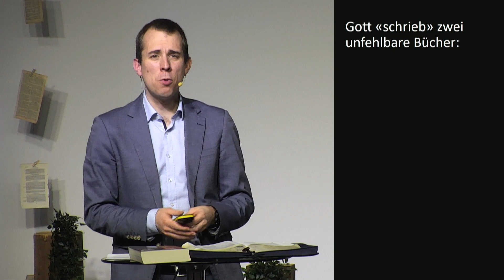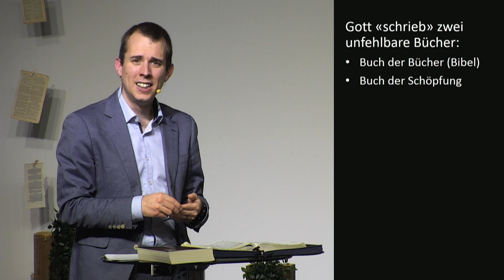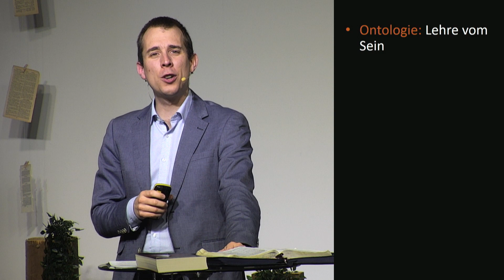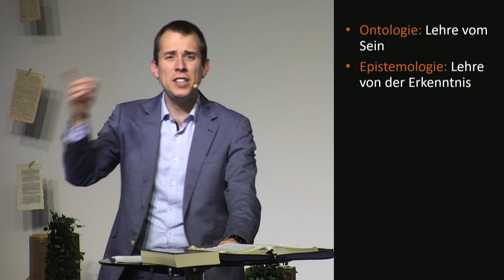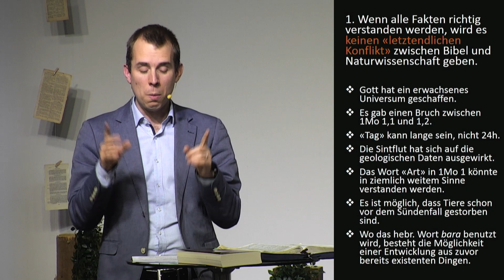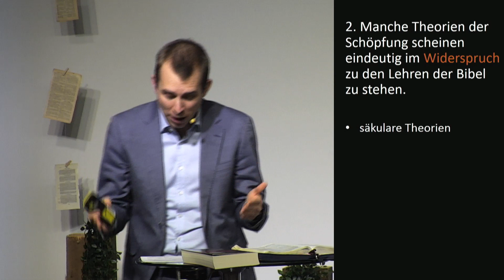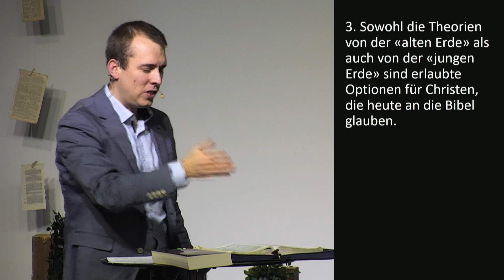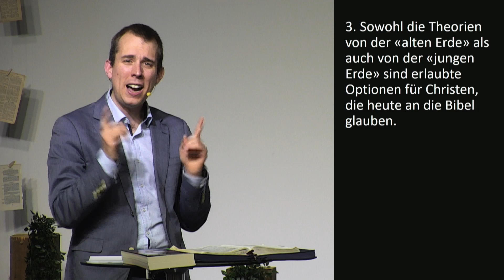ST-0304/3 Beziehung zwischen der Bibel und den Ergebnissen der modernen Naturwissenschaft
Biblische Lehre mit Matthias Kradolfer
ST-0304 | Gotteslehre › Die Schöpfung › 3. Beziehung zwischen der Bibel und den Ergebnissen der modernen Naturwissenschaft